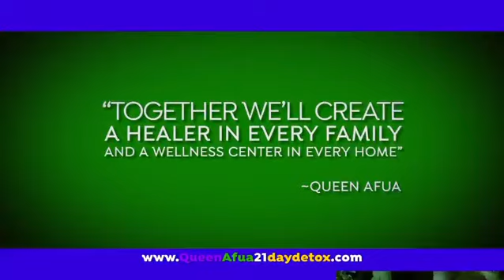Detox Your Life with Queen Afua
Detox Your Life is 4-part, digital course where Queen Afua teaches step by step how to detox yourself and create a wellness centered home.